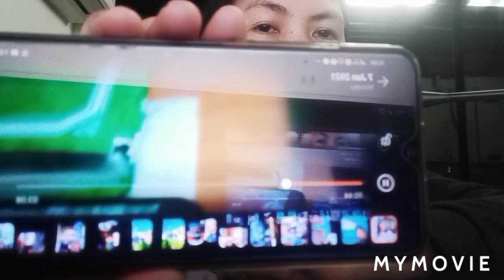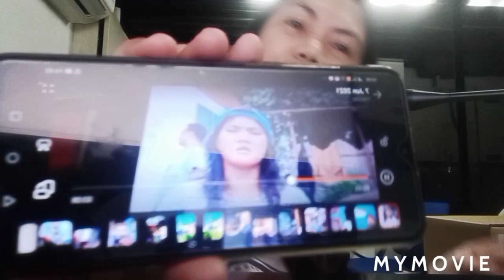DONITA ROSE KANTA ALAY.SA NASUGBO my Reaction video JOJO ALVASAN VAL MATUBANG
Salamat po sa suporta ninyo
please support babylyn isang pulubi papa ay bulag
Pm me MESSENGER